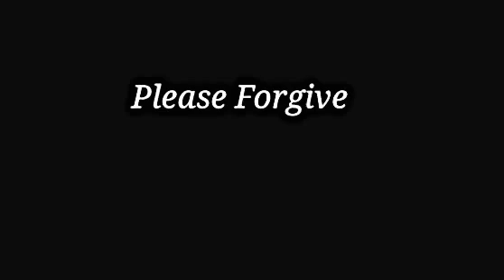"Massive environment pollution" a news report by IF news.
A video made by the students of class 7. They have done the whole thing including direction,editing,writing. Hope you will like it.